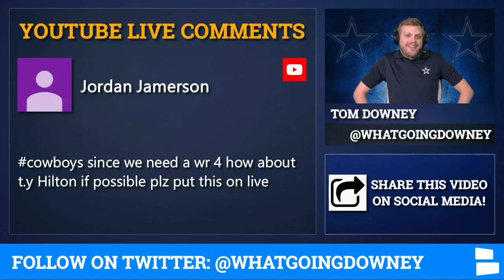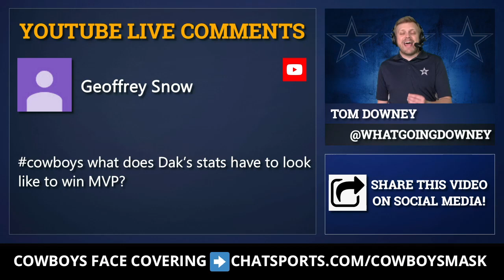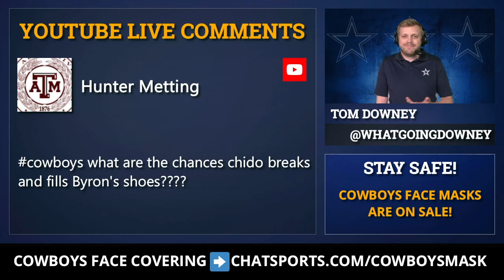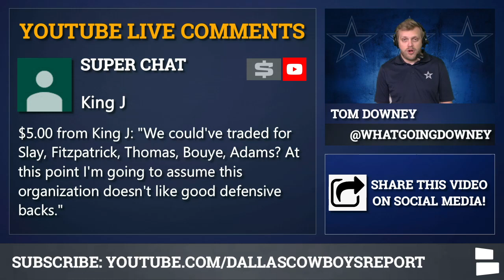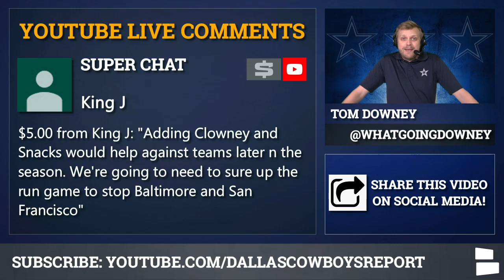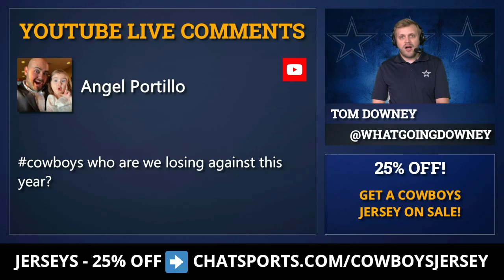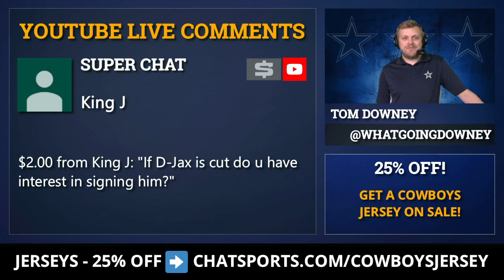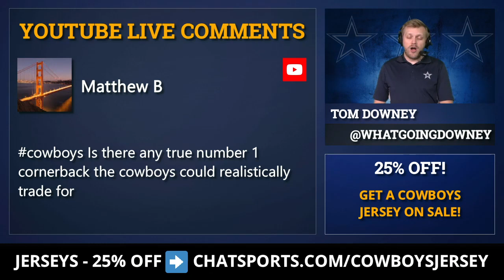Cowboys Rumors Mailbag: Sign Dez Bryant, Jadeveon Clowney Or Snacks Harrison? + Chido Breakout?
Dallas Cowboys rumors mailbag is back! Today we've got questions on signing Dez Bryant, Jadeveon Clowney and Damon Harrison. Plus, what's the future of Randy Gregory and Chidobe Awuzie?

Cowboys rumors continue to persist around possible free agent targets. Could Dallas add a defensive lineman like Jadeveon Clowney or Damon Harrison? What about a former Cowboys player like Dez Bryant.

There's still no progress on a Dak Prescott contract, by the way.

On today's Cowboys rumors mailbag:
- Is Roger Goodell getting back at Jerry Jones for not reinstating Randy Gregory?
- TY Hilton to the Cowboys?
- What do Dak’s stats have to look like to win NFL MVP?
- Over or Under 11 wins?
- What are the chances Chido fills Byron Jones’ shoes?
- Why no Darrius Slay, Minkah Fitzpatrick, AJ Bouye, Jamal Adams, Earl Thomas?
- Bring back Dez Bryant to be WR4?
- Sign Jadeveon Clowney?
- Sign Snacks Harrison?
- Will the defense play more zone or man this year?
- Will Xavier Woods have a breakout season?
- If Desean Jackson is cut, should the Cowboys sign him?
- Cowboys trade rumors on cornerback options

The Cowboys Report is live with Tom Downey every Thursday!